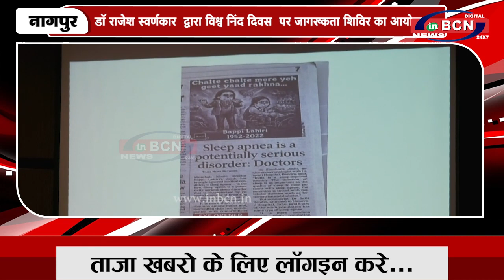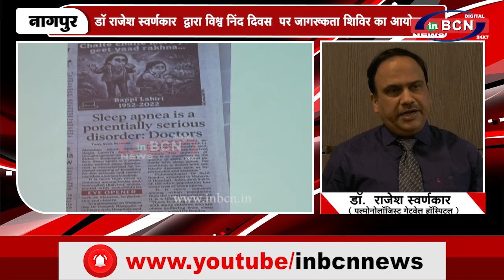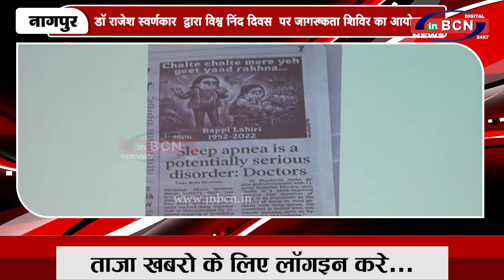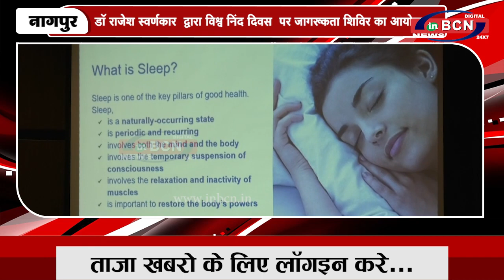डॉ राजेश स्वर्णकार द्वारा विश्व निंद दिवस पर जागरूकता शिविर का आयोजन | INBCN NEWS